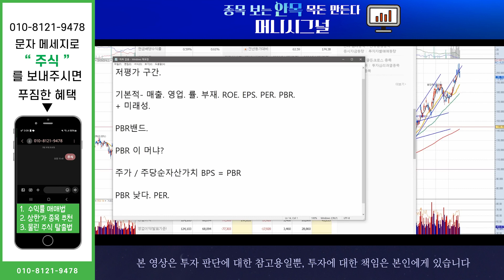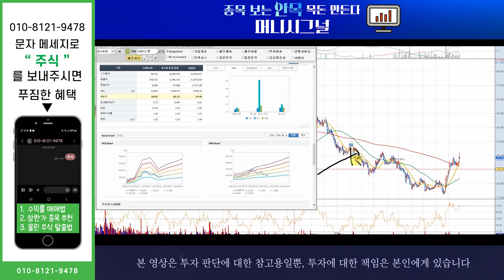장기 저평가 우량주를 기막히게 찾아내는 PBR 매매법